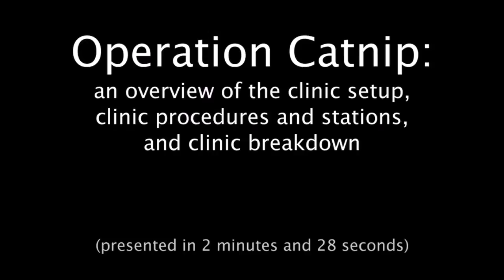Operation Catnip Clinic Overview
A time-lapse journey through an Operation Catnip High-Quality High-Volume Spay Neuter Clinic from set up to day's end.